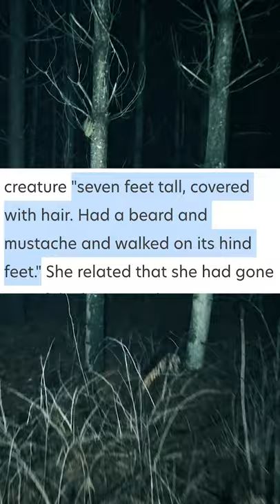Big Red Eye Monster Sightings!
In this video, I talk about a creature that has been spotted in New Jersey area known as the big red eye monster.